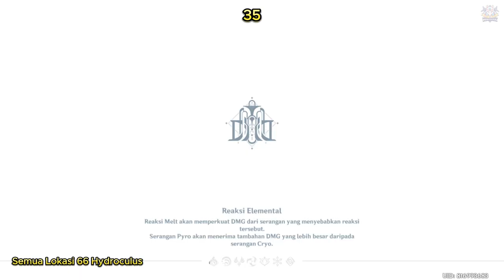Semua Lokasi 66 Hydroculus Fontaine 4.2 | Hydroculus Locations | 【Genshin Impact 4.2 】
Quest - Quest Yang Harus Dikerjakan Terlebih Dahulu Sebelum Mengumpulkan Semua Hydroculus Fontaine 4.2 :

Semoga Membantu.